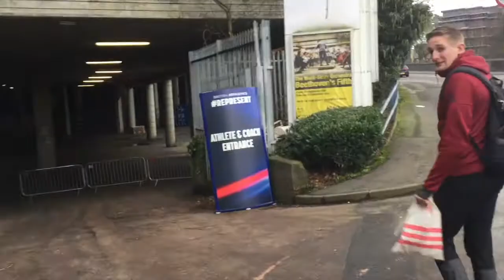VLOG #7 INDOOR WORLD TRIALS & BUCS CHAMPS!!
Biggest video yet! I hope you do enjoy watching this video, if you did then go check out some of my other stuff! Season overview video coming soon!